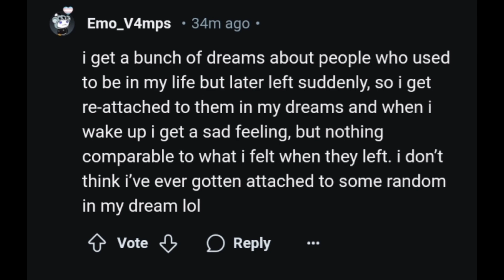Do You Guys Also Get Attached To People In Your Dreams?